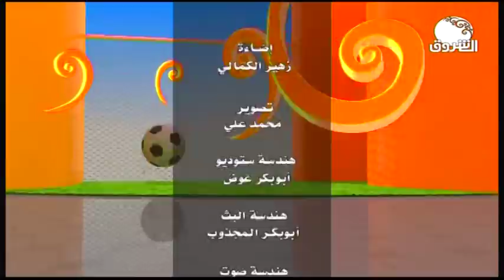أخبار الرياضة | تحليل مع الصحفي الرياضي مصطفى عيدروس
صباح الشروق | أخبار الرياضة | تحليل مع الصحفي الرياضي مصطفى عيدروس
ـــــــــــــــــــــــــــــــــــــــــــــــــــــــــــــ

الشروق_ الفضائية
Ashorooq Tv
ـــــــــــــــــــــــــــــــــــــــــــــــــــــــــــــ